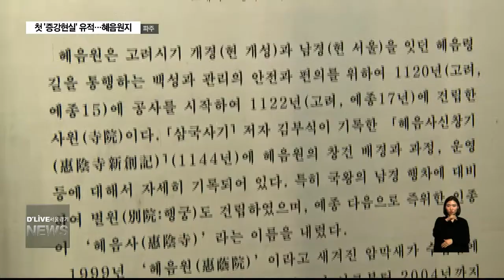첫 '증강현실' 유적…파주 혜음원지 (서울경기케이블TV뉴스)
【 앵커멘트 】
얼마 전까지만 해도
스마트폰 위치정보를 이용해
몬스터를 잡는 게임이
엄청난 인기를 끌었었죠.
이 증강현실 기술을 이용해
국내에서 처음으로
고려 시대 행궁의 모습을 구현한
애플리케이션이 등장했습니다.
보도에 전진아 기잡니다.

【 VCR 】
파주시 광탄면 용미리에 위치한
사적 혜음원지.

고려의 수도 개성과
남경, 즉 지금의 서울을 오가던
사람들을 위해 지은 숙박시설입니다.

이 가운데
왕의 행차를 위해 지은
행궁 모습을 볼 수 있는
애플리케이션이 개발됐습니다.

해당 앱을 실행한 스마트폰으로
실제 행궁터를 비추면
가상의 건물이 화면에 나타납니다.

증강현실 기술이
유적지 현장에서 구현된 건
국내에서 처음입니다.

【 INT 】
신민경 / 파주시 학예연구사

【 VCR 】
고려시대 건물로 추정되는 모습으로
외관 뿐 아니라 돌바닥과 나무기둥,
방 내부까지 보입니다.

예산이나 고증 문제로
실제로 복원하기 어려운 유적을
체험할 수 있는 새로운 방법.

파주시는 예산 2천만 원을 들여
한국 문화유산 콘텐츠
사회적 협동조합과 함께
해당 앱을 개발했습니다.

【 전화 INT 】
김치하 / 한국문화유산콘텐츠 사회적협동조합

위치에 따라 3D 모델의 방향을 바꿔주는 형태로
돌아가기 때문에 GPS(위치정보)와 밀접한
관계가 있으며 현장에 대한 몰입감이 있기
때문에 (기존 이미지 구현과) 현실성에
가장 큰 차이점이 있다고 보시면 됩니다.

【 VCR 】
파주시는 혜음원지 전체로
증강현실 복원을 확대하고
앱을 활용한 교육, 체험 프로그램을
진행할 예정입니다.